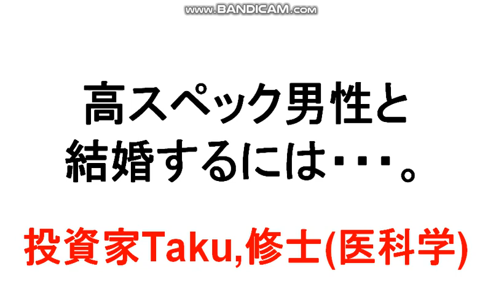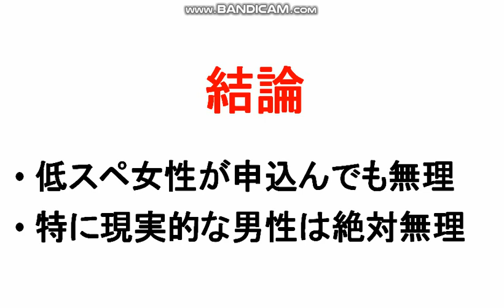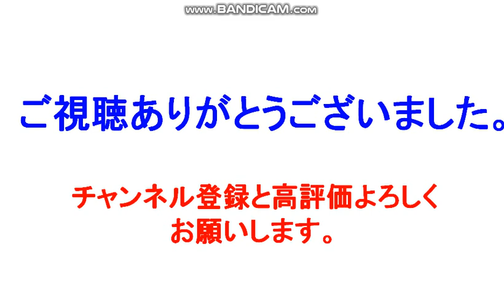【婚活】高スペック男性と結婚するには・・・。/投資家Taku,修士(医科学)医学部大学院卒。MMedSc.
【婚活】【結婚相談所】高学歴年収５５０万男性はアラフォー女性にモテるw/
【婚活】【ビジネス】年収400万時代。年収を100万ＵＰさせるには!?/投資家Taku,修士(医科学)医学部大学院卒。MMedSc.
【婚活】のあら低スペック男性を批判/投資家Taku,修士(医科学)医学部大学院卒。MMedSc.